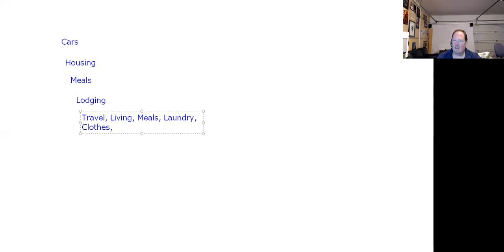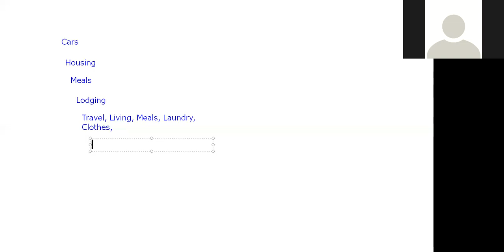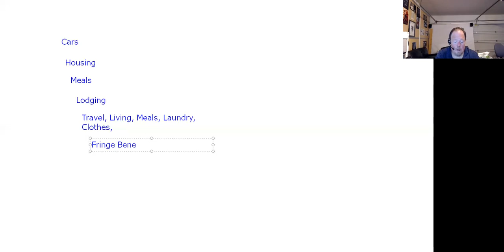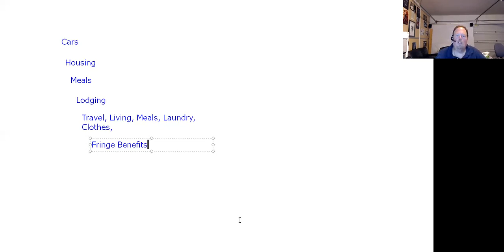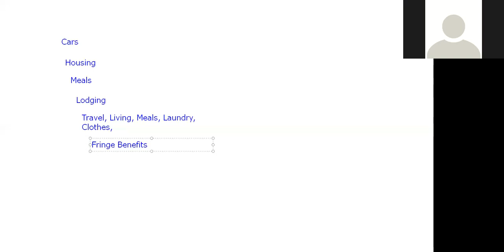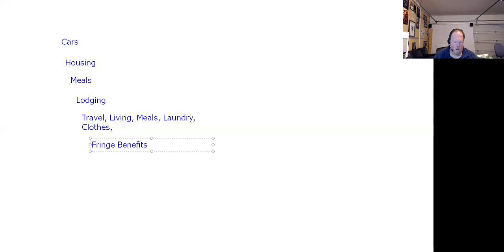Jackson Hewitt -Oregon Tax School